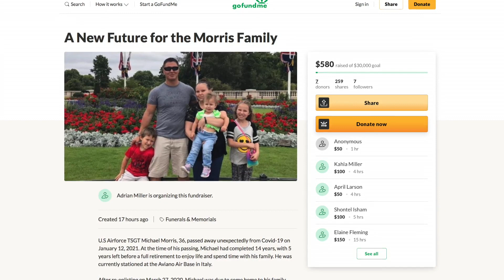Active Duty Air Force Member From Minnesota Dies Of COVID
A Minnesota man is believed to be the first active-duty Air Force member to die of COVID-19, Liz Collin reports (2:06). WCCO 4 News At 5 - February 4, 2021